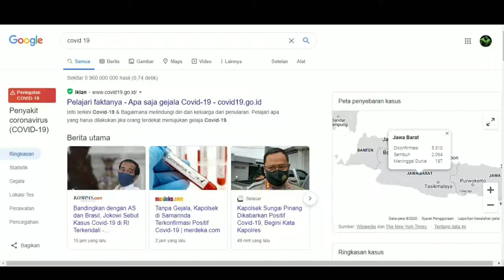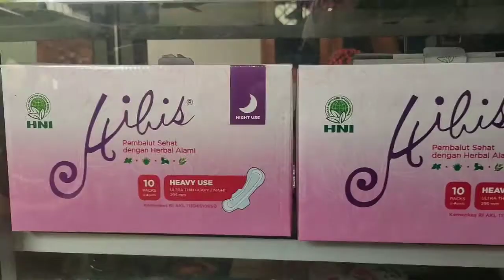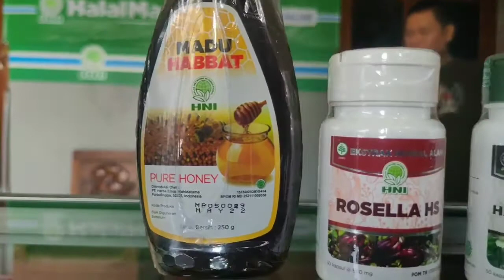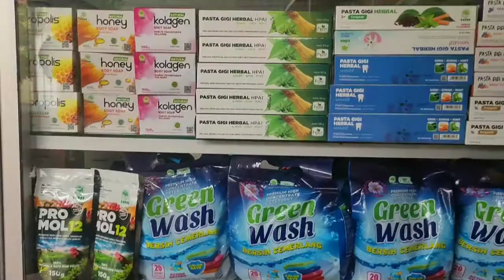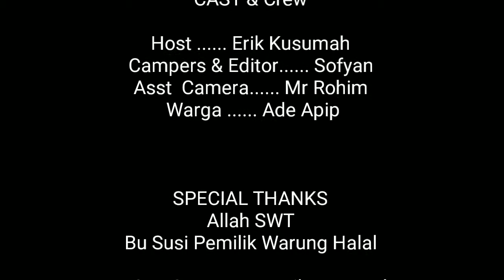KAMU WAJIB TONTON INI Agar Sehat Selalu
Tonton ampe habis

Lokasi: Gg Mitra, jalan Cilendek, Bogor, Jawa Barat Indonesia